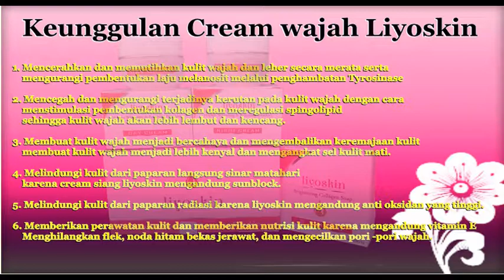Cream Pemutih Wajah Aman Dan Sudah BPOM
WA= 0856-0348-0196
PIN BB = 287A6281